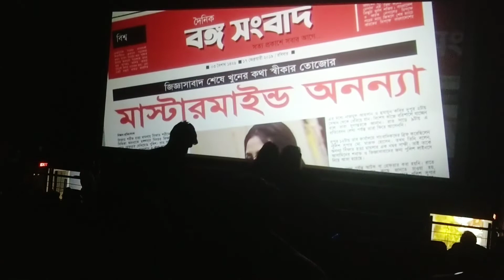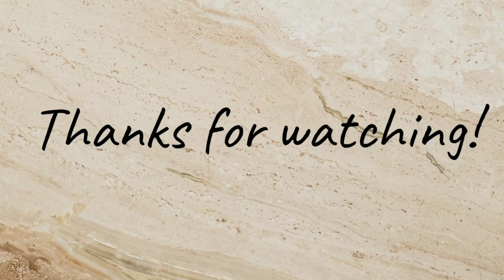Taufah k niye ai prothom movie dekhte gelam.......r saradin ki ki korlam | sharmin's Daily vlog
hey guys,
this is my daily lifestyle vlog hope u r enjoying a lot.. & if u like my videos plz like & subscribe my channels & press the bell icon on... to get my all videos notification. thankx.